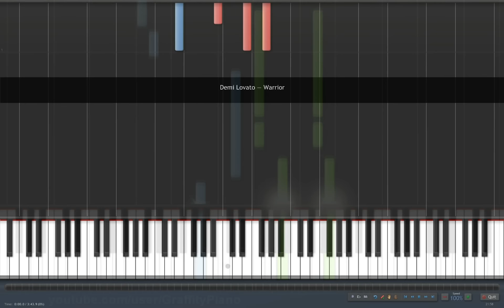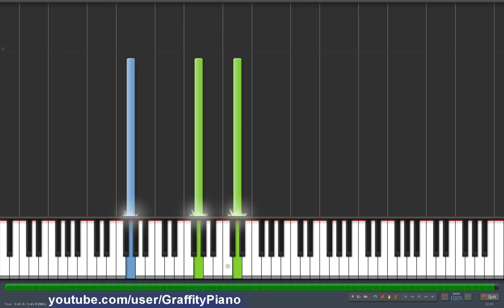Demi Lovato - Warrior piano tutorial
Warrior - Demi Lovato piano lesson